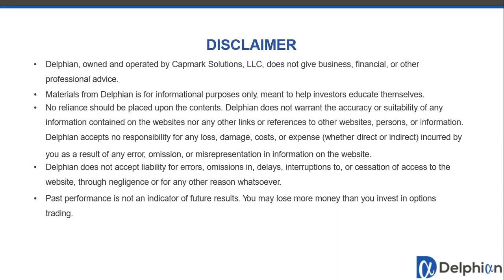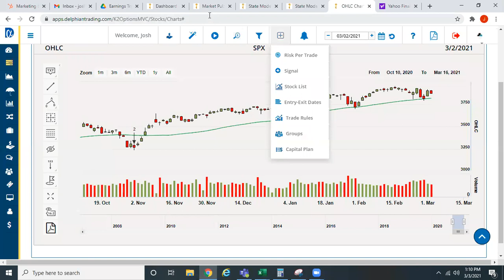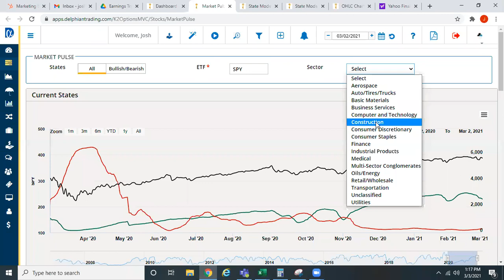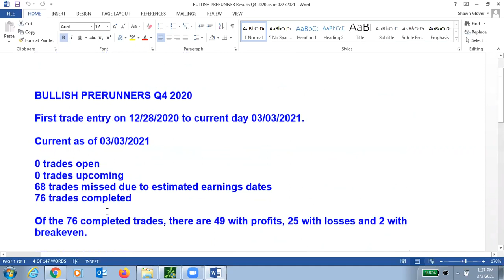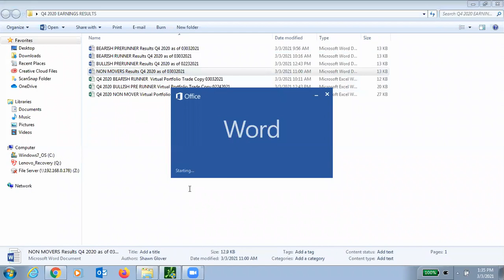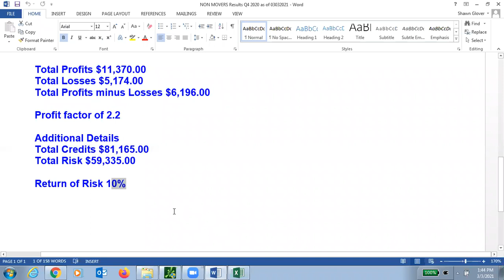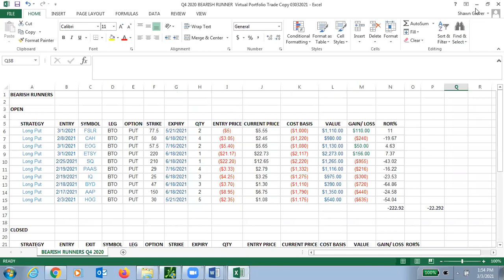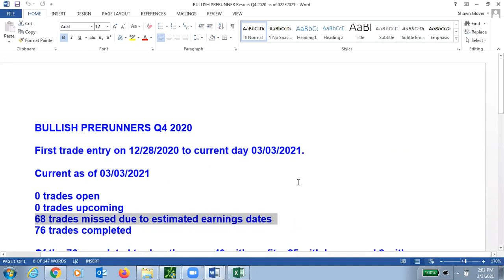Weekly Delphian Meeting - 3Mar2021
Presenters: Josh and Shawn